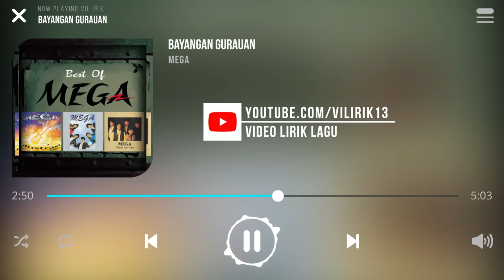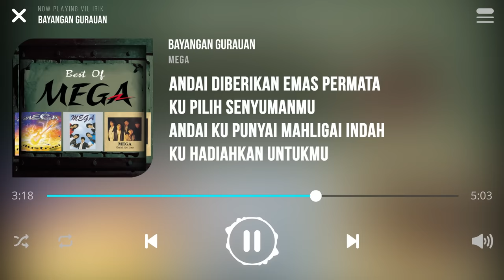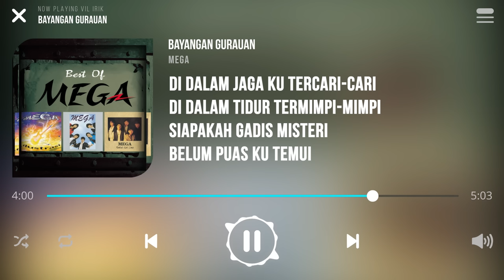Mega - Bayangan Gurauan [Lirik]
Lagu Bayangan Gurauan Dinyanyikan Oleh Kumpulan Mega

Tak pernah ku alami
Tak mungkin ku hindari
Dihimpit perasaan
Bayangan gurauan

Di dalam jaga ku tercari-cari
Di dalam tidur termimpi-mimpi
Siapakah gadis misteri
Melambai dan terus menyepi

Jangan biarkan ku ternanti-nanti
Usah benarkan masa berlalu pergi
Cintamu oh gadis misteri
Adakah kekal dan abadi

Andai diberikan emas permata
Ku pilih senyumanmu
Andai ku punyai mahligai indah
Ku hadiahkan untukmu

Dalam berjuta bintang berkelipan
Kau bagaikan kejora
Antara ribuan mata menikam
Takkan ku biarkan kau tenggelam

Siapakah gadis misteri
Adakah dapat ku kenali

Ku pilih senyumanmu
Ku hadiahkan untukmu

Siapakah gadis misteri
Belum puas ku temui